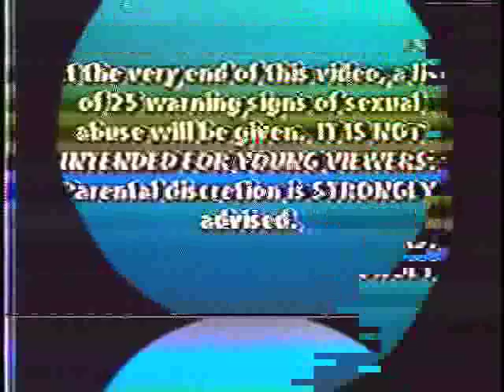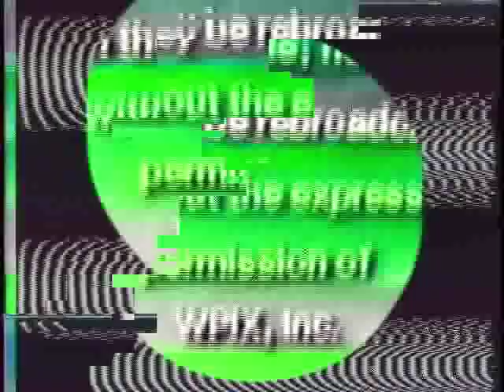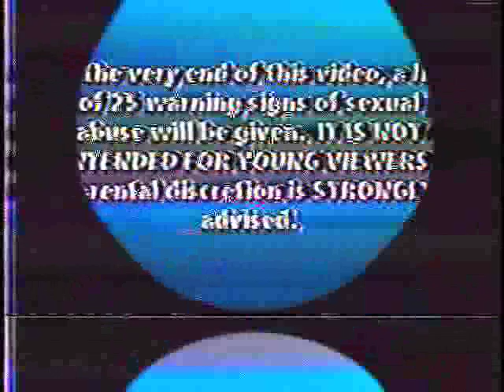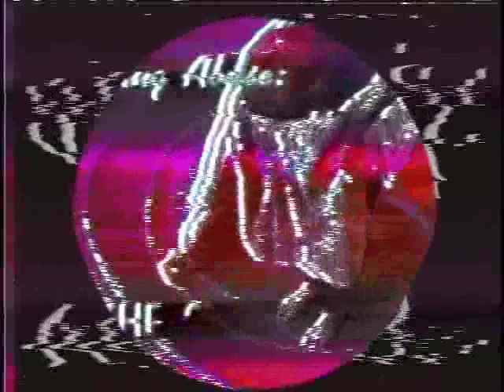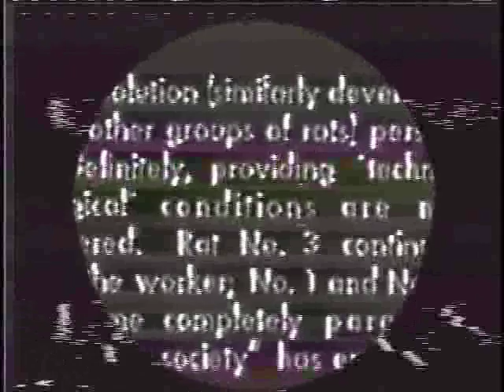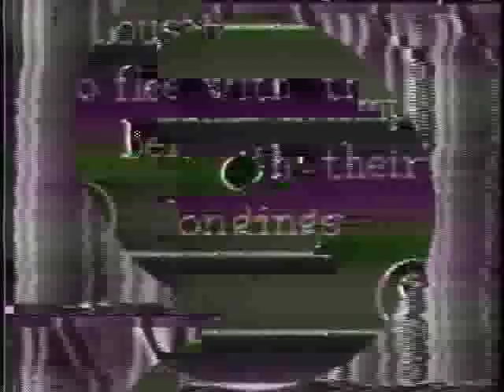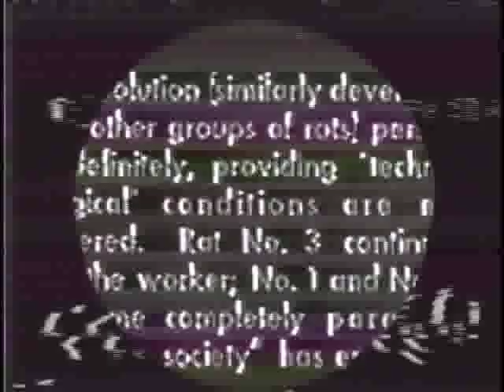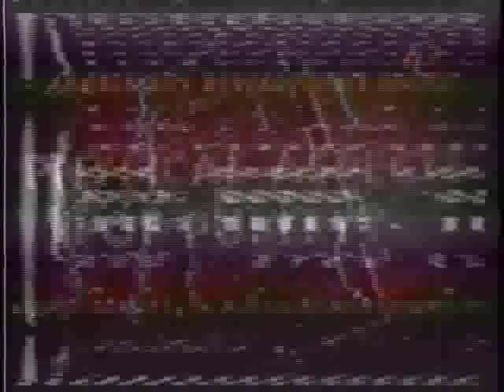∆ΣTHΣR░विज्ञान : ENTER THE VOID